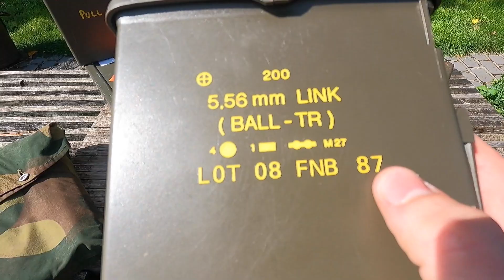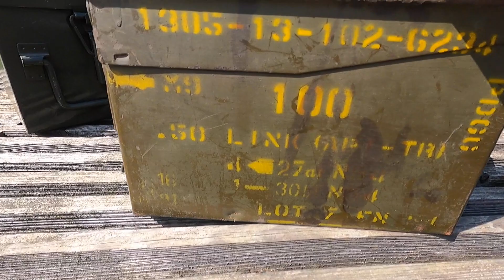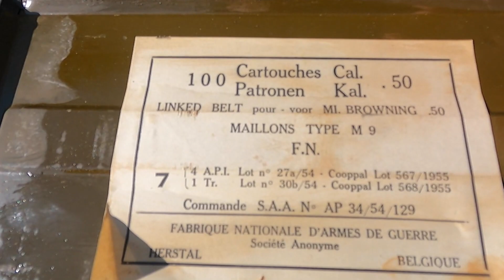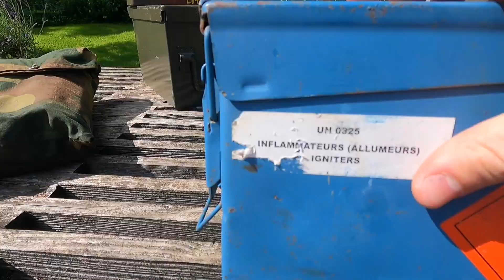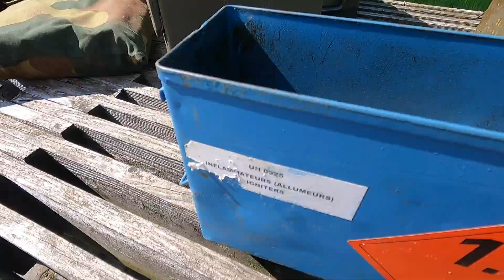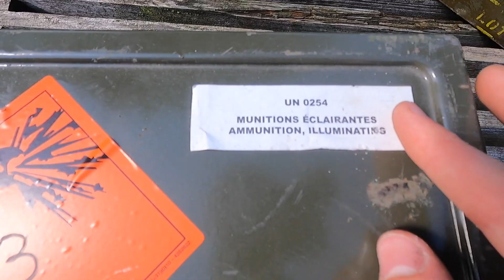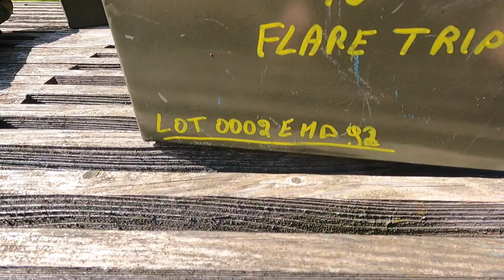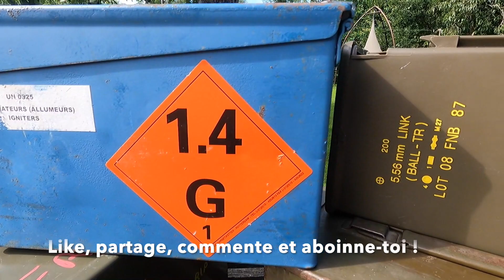Présentation militaria #8 Beaucoup de boites de munitions et une tente militaire